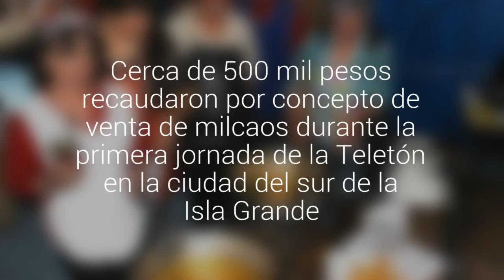La "milcaoton" despertó el espíritu solidario de los quelloninos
Cerca de 500 mil pesos recaudaron por concepto de venta de milcaos durante la primera jornada de la Teletón en la ciudad del sur de la Isla Grande.